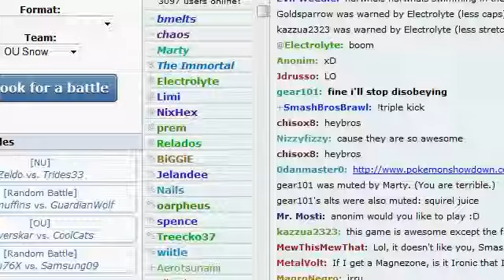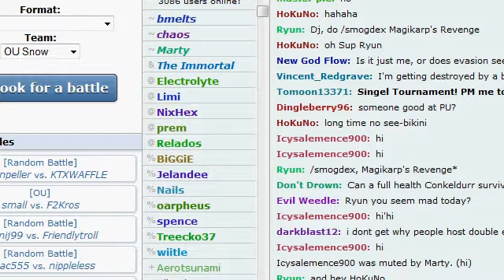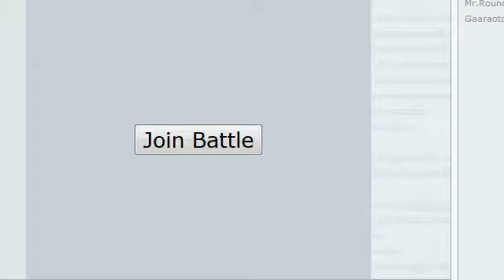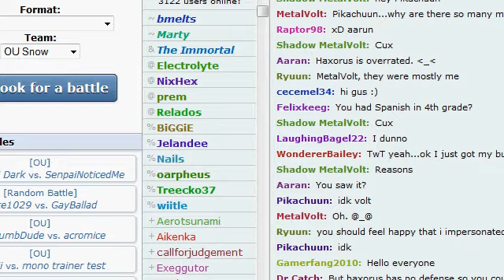Pokemon Showdown! Live Cast3!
Hello everyone and thanks for coming back and watching a few POKEMON SHOWDOWNS!
Today I have a live cast for you all, let me know what you think, and I will do my best to get you more if you all approve :-)